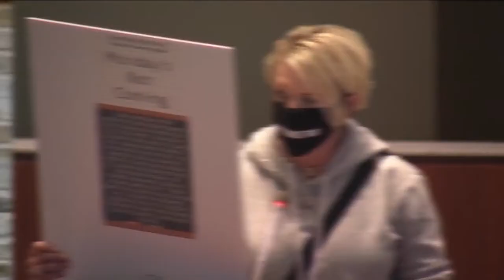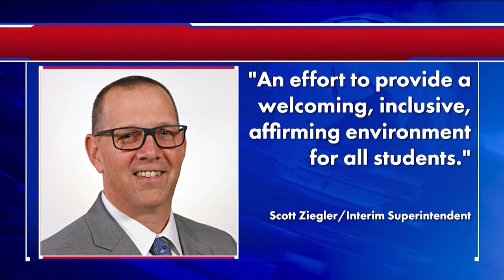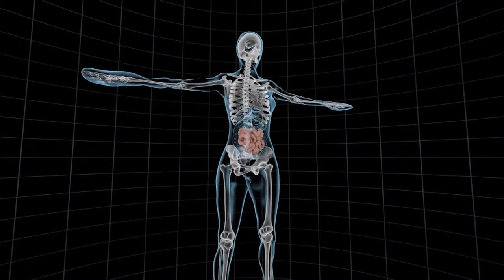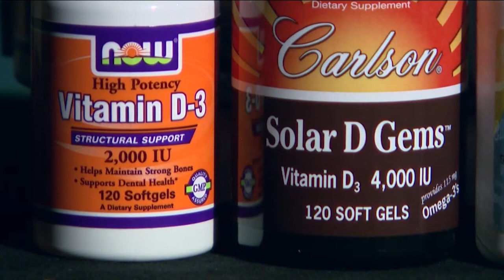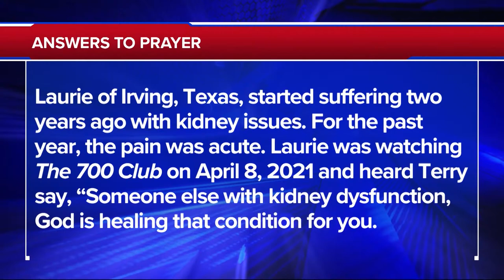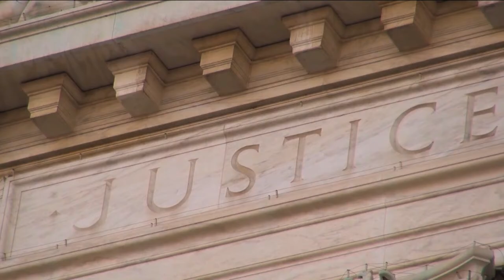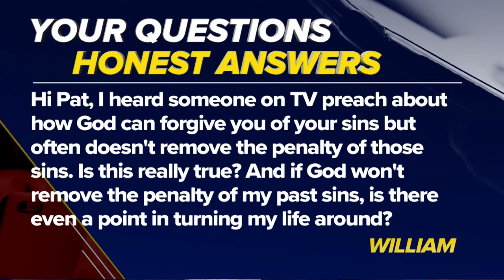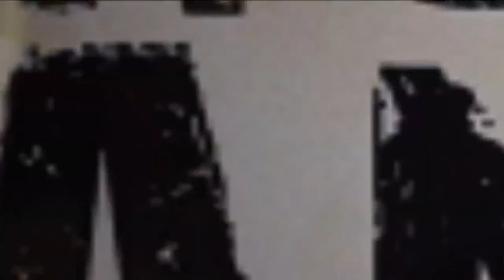The 700 Club - May 20, 2021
A man blows out his hip, but is able to find a healing touch. Plus, hop on over to “Peacebunny Island,” the animal sanctuary run by a sixteen-year-old.

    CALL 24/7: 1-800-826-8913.